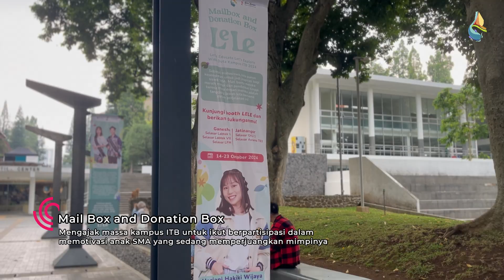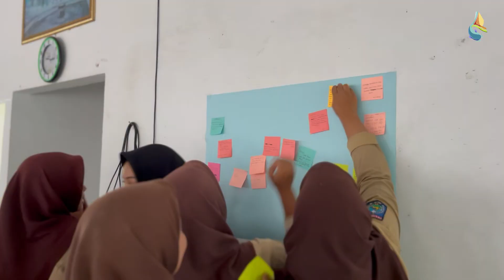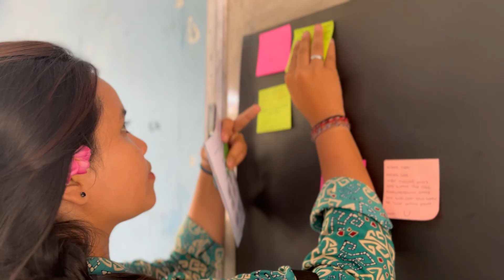Aftermovie Diseminasi Khusus Duta Kampus ITB 2024: Let’s Educate, Let’s Explore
Pendidikan merupakan kunci utama perkembangan suatu bangsa. Pendidikan memiliki peran penting dalam pembentukan karakter dan potensi individu. Akan tetapi, di Indonesia khususnya di Daerah Tertinggal, Terdepan dan Terluar (Daerah 3T), persebaran informasi pendidikan masih belum merata. Dengan demikian diperlukannya kegiatan pengabdian kepada masyarakat untuk meningkatkan potensi generasi muda dalam mengembangkan diri dan meraih cita-citanya.

Sekilas perjalanan pengabdian kepada masyarakat "LELE: Let’s Educate Let’s Explore" oleh Duta Kampus ITB 2024! Program diseminasi khusus ini bertujuan untuk menyebarkan semangat meraih mimpi bagi para anak SMA khususnya di Kabupaten Lombok Utara, Nusa Tenggara Barat.

Terima kasih kepada seluruh massa kampus yang sudah berpartisipasi dan juga seluruh pihak yang sudah terlibat dalam kegiatan ini. Semoga pelaksanaan pengabdian masyarakat ini memberikan manfaat seluas-luasnya untuk memotivasi siswa khususnya yang berada di wilayah 3T dalam mendukung meraih mimpi mereka!

Teruslah bermimpi dan kejar itu!

Dosen Pembimbing:
Dr. Epin Saepudin, M.Pd.

Pendamping (Manager Duta Kampus ITB):
Muhammad Arif Mappe Amir, S.Ars.

Duta Inteligensia ITB 2024:
Hariani Hakiki Wijaya & Fahmi Aziz Firmansyah

Backsound:
Kamu Terhebat by Coboy Junior